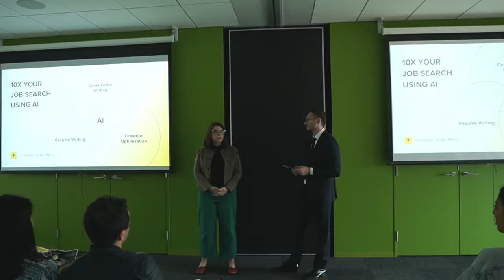NACIONALIDAD AUSTRIACA - TODO LO QUE DEBES SABER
Todo lo que debes saber para solicitar la ciudadania austriaca. Documentos para la solicitud de la ciudadania, tips, costo y más.